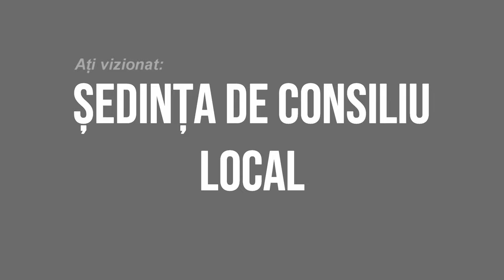LA LIVEZI Sedinta Consiliului Local din 11 februarie FILMARE EXCLUSIV TV 4K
LA LIVEZI, județul Bacău, Ședința Consiliului Local din 11 februarie FILMARE EXCLUSIV TV 4K.

Vizionare plăcută !

ROMANIA KEYWORD PRO PLUG-IN:
metaverse,
meta vers,
metavers,
metavers romania,